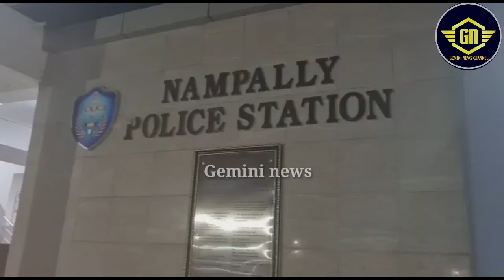SHADI KHAANE MEIN BAAJA BAJAANE PAR MOHALLE WAALON NE KI PITAAYI | NAMPALLY PS LIMITS....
GEMINI NEWS